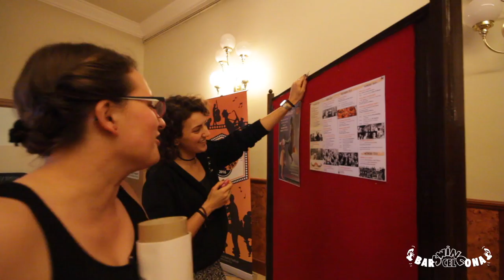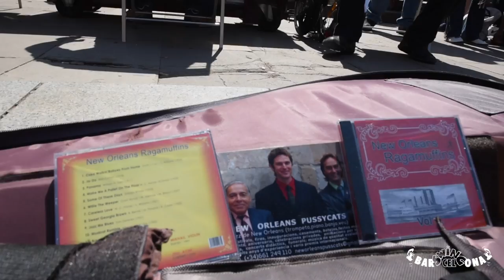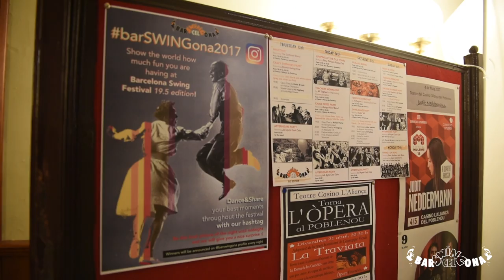barSWINGona 2017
Barcelona Swing Festival
It's all about FUN!